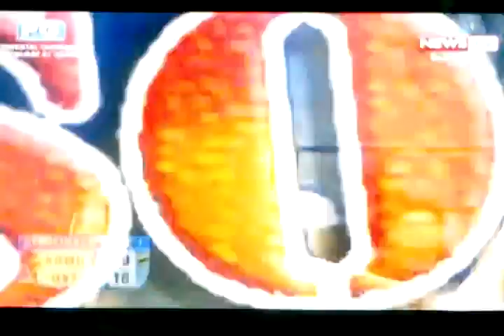ADMU Lady Eagles vs UST Golden Tigresses | Shakey's V-League Season 12 | Semi Finals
Saturday, September 12, 2015 at The Arena, San Juan City